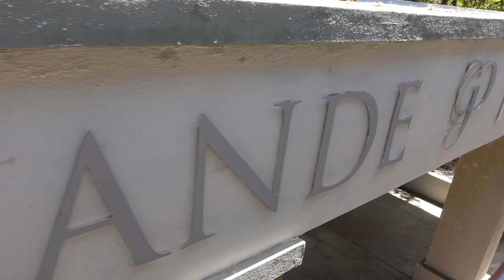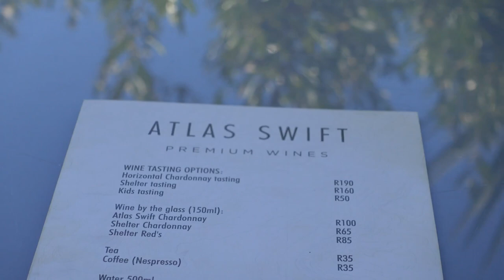Franschhoek Wine Tram - green line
A trip on the Franschhoek wine tram's green line on a beautiful day in Feb 2023, choosing to stop at Grande Provence, Rickety Bridge, Atlas Swift, Mont Michael and Holden Manz with some drone footage of each vineyard.